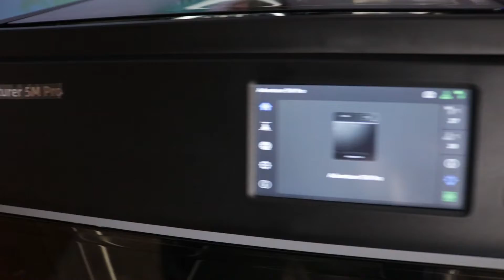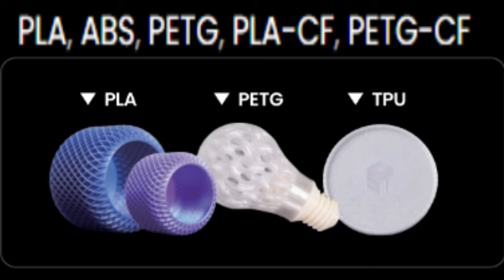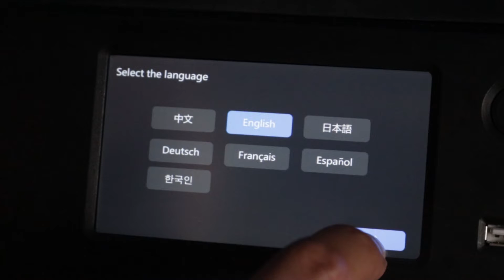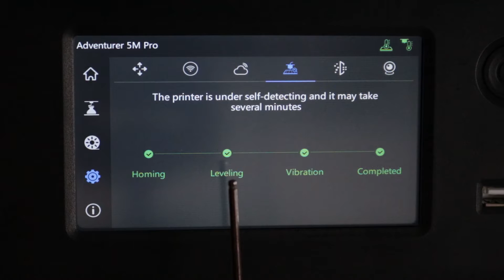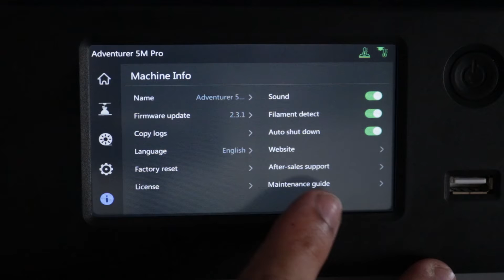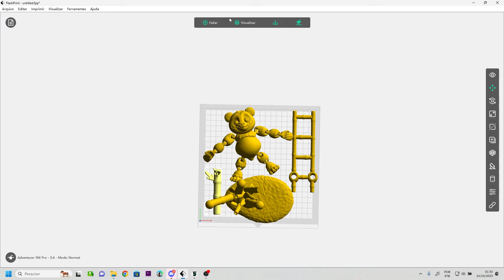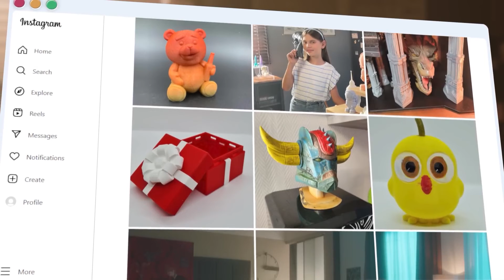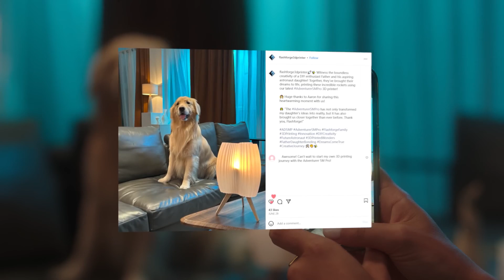Impressora 3D 4x mais rápida, não precisa fazer nada é automática - Adventurer 5M Pro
Fala comigo pessoal !
Agora tudo fica mais fácil de se operar com a  nova geração de impressoras FDM,  pois praticamente são automáticas e quase um plug e play hehehe ! É muito assombroso ver o quanto está evoluindo essa tecnologia em ritmo acelerado. Essa impressora me fez apaixonar por ela, simplicidade, qualidade e velocidade. Recomendado !!!

3D Prime : Precisa de filamentos ou resinas de qualidade?

Contato Profissional :
▶WeChat: Bionic3D